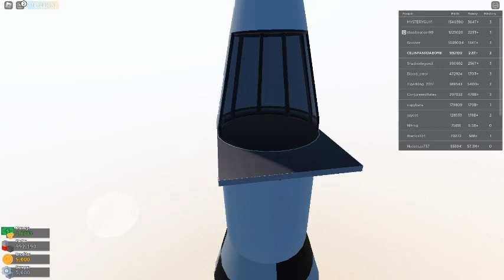Ceiling Fan 18191 In Toucan Fan's Haunted Fan Land